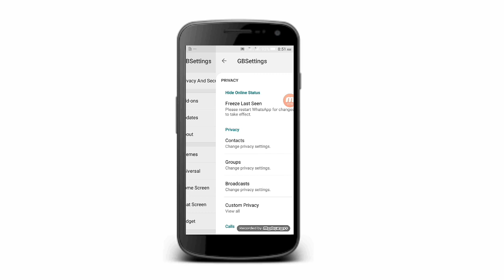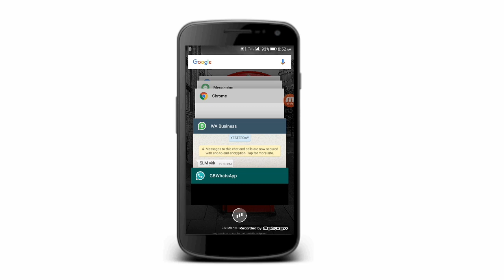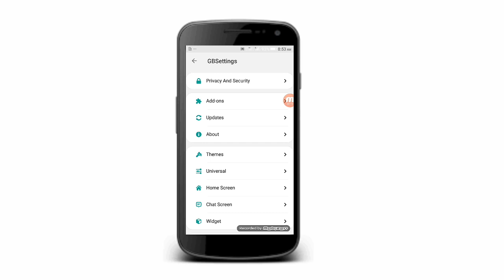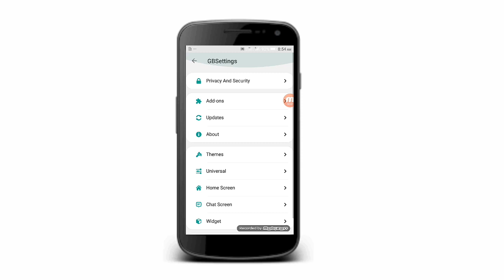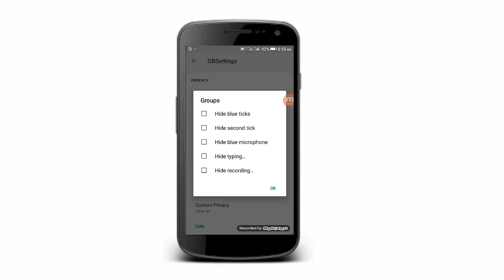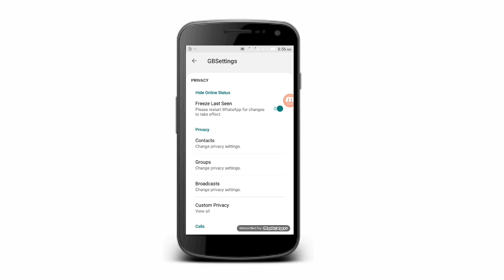NO 2. WhatsApp TRICKS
Yadda zaka karanta messages batare da anganeba